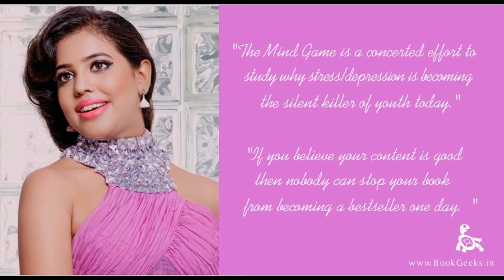The Mind Game by Devika Das | Self Help Book Review | bookGeeks India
Hey guys, in this video I bring to you a Non-Fiction Book from the Author Devika Das. The Mind Game is a book which enables the reader to understand their emotions and manage them effectively and positively in order to lead a stress free and blissful life.

About me - I am Sankalpita Singh, an Indian Booktuber who loves reading and needless to state loves books. I make book related videos on my channel bookGeeks India. This video is a part of my book review series where I do Indian Book Reviews, and Foreign Book reviews.

Sankalpita Singh
BookGeeks India